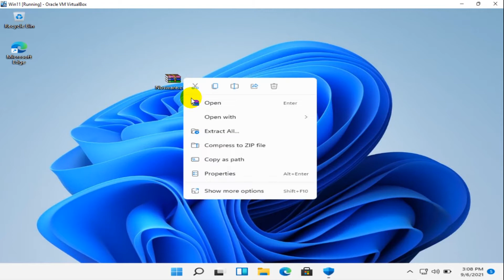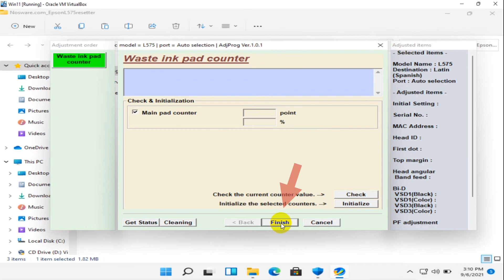How to Reset Epson L575 Printer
Tutorial How to Reset Epson L575 Printer.